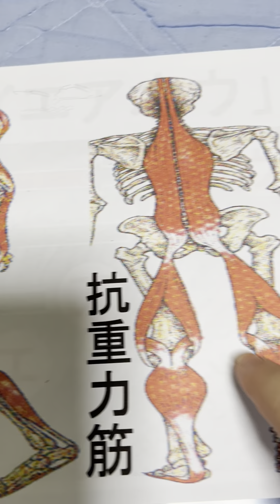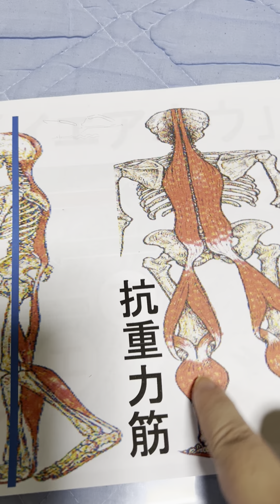【Voice Training】姿勢を良くする抗重力筋について